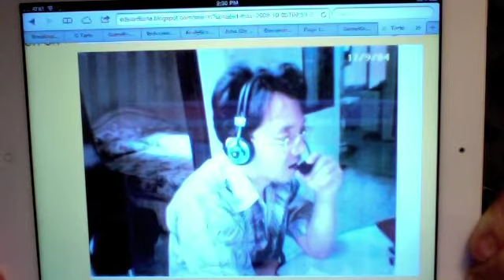Edward Tarte--Chess Challenge No. 27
Another chess challenge inspired by my fabulous chess teacher Chien Ming